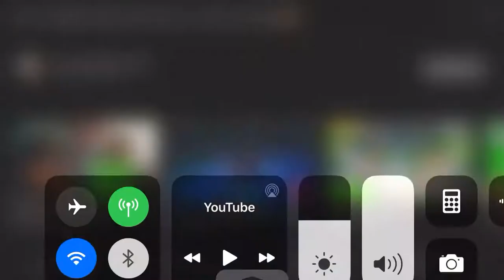How to make fried Oreos with Chris and Debo